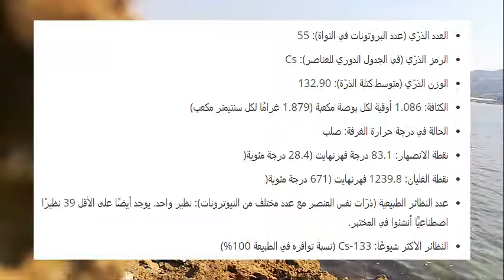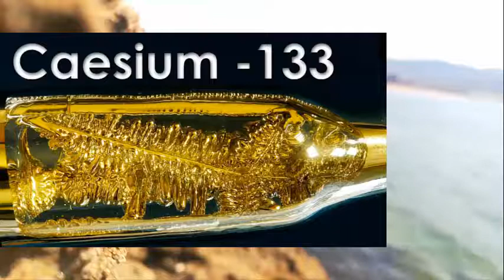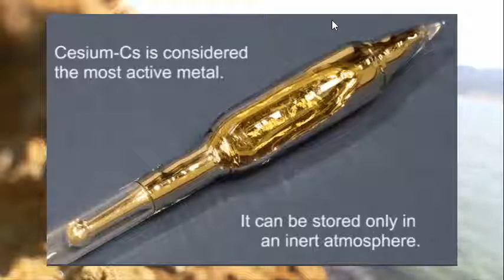حقائق و معلومات شاملة و مفصلة عن عنصر السيزيوم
السيزيوم والذي يعتبر من المعادن النادرة، ويتميز بلونه الأبيض الفضي اللامع مع خطوط طيفية رائعة باللون الأزرق. اشتُقّ اسم العنصر من كلمة (Caesius)، وهي كلمة لاتينية تعني «السماء الزرقاء». يُعتبر السيزيوم أكثر المعادن نعومةً، مع قوام مثل الشمع في درجة حرارة الغرفة. سيذوب في يدك بسهولة إن لم ينفجر أولًا! لأنه سريع التفاعل مع الرطوبة.

Cesium is a rare mineral, with a bright silvery-white color with brilliant blue spectral lines. The element's name is derived from the word (Caesius), a Latin word meaning "blue sky." Cesium is the softest mineral, with a wax-like consistency at room temperature. It will melt easily in your hand if it doesn't explode first! Because it reacts quickly with moisture.